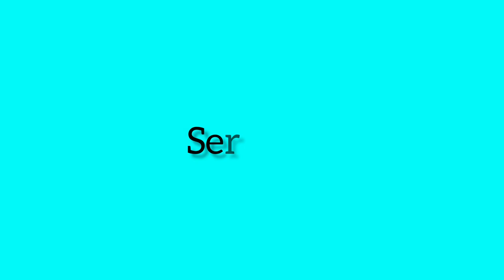Camping Day - 2